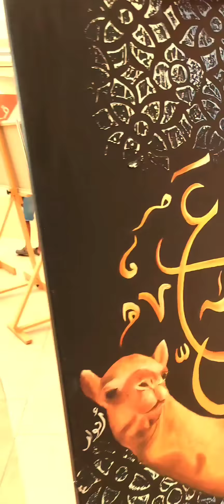oman painting exhibition ...